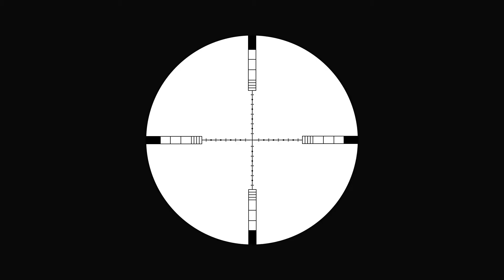DIANA 6-24X44 Hunting Tactical Optical Rifle Scope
Made of aviation aluminum alloy, high quality, clear vision, convenient operation, full of nitrogen, with parallax adjustment, cross adjustment, can hit the target 100 meters away. Price concessions want to buy as soon